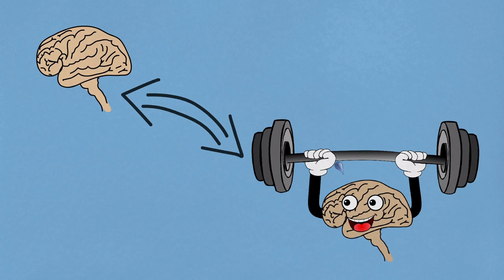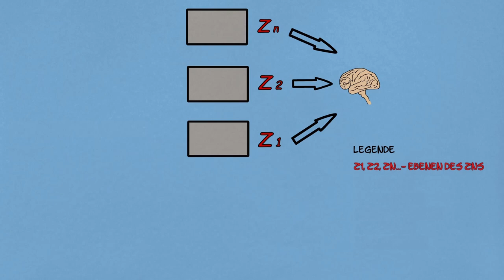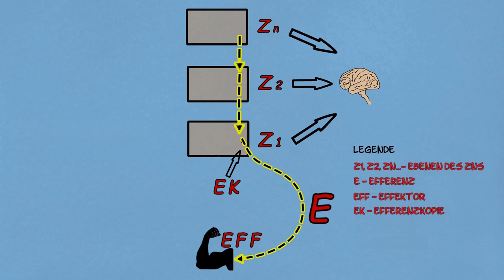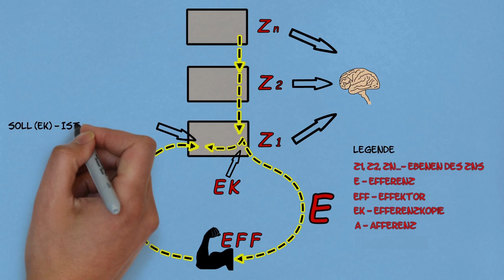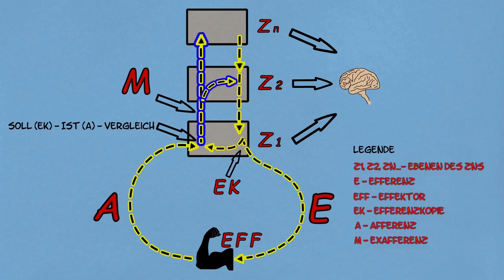Reafferenzprinzip nach Holst / Mittelstaedt einfach erklärt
Ein weiteres Video aus der Reihe "NO BRAIN NO GAIN".

Das Reafferenzprinzip nach Holst / Mittelstaedt ist ein Modell zur Veranschaulichung von Bewegungen. Es wurde etwa in der Mitte des 20. Jahrhunderts von Erich von Holst und Horst Mittelstaedt entdeckt.

In diesem Video werden wir euch das Reafferenzprinzip so einfach wie möglich erläutern. Durch dieses Verständnis kann man bei Fehlerbildern direkt ansetzen und Fehler schnell und effektiv  korrigieren.

Wir wünschen euch viel Spaß und maximale Erfolge!

Die Sportlehrer